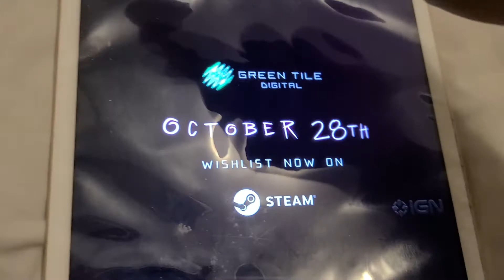STROBOPHAGIA RAVE HORROR OFFICIAL LAUNCH DATE ANNOUNCEMENT TRAILER